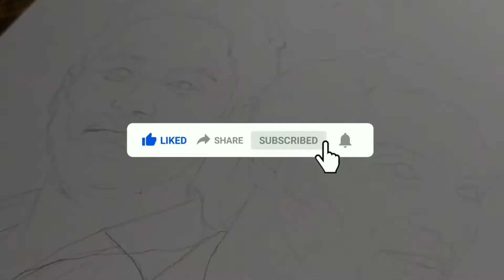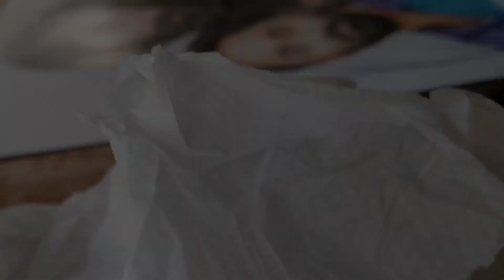Fahadh Faasil Colour Pencil Drawing | Mālik movie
I tried to portray Fahadh faasil's 'Sulaiman' character from the marvelous craft from the mollywood 'Mālik' movie✨

Any FAHADH FAASIL Fans here 💫🥰

Unboxing and review video ⬆️ check it out

Ivory sheet 210gsm,uniball white gel pen, Staedler pencil, camlin charcoal pencil soft etc..